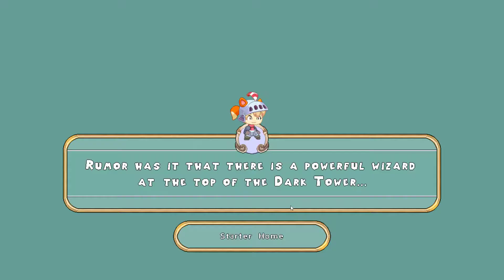Prodigy, 79: House Holdups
Today, between arena matches, we try to edit my house, and come across many holdups doing so.  Enjoy!